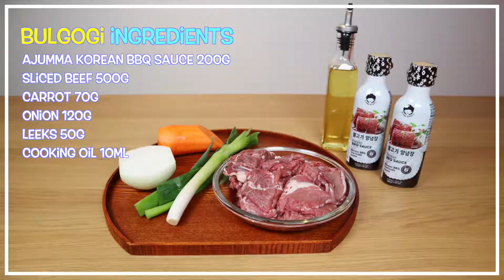3 bulgogi recipes w/Ajumma BBQ sauce: Bulgogi rice, Bulgogi noodles, Bulgogi burger (불고기 라이스,버거,누들)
Let's make bulgogi and enjoy in different ways!

Bulgogi
Ajumma korean BBq sauce 200g
Sliced beef 500g
Carrot 70g
Onion 120g
Leeks 50g

1. Slice onion. Cut carrot into long thin strips. Slice leeks with an angle.
2. Heat the pan and coat with cooking oil.
3. Add leeks, carrot and onion. Stir fry for 2 minutes.
4. Add beef and mix with vegetable quickly.
5. Add Korean BBQ sauce. Stir fry for 2-3 minutes until beef is done.
6. Now, let’s enjoy Bulgogi in different and fun ways.

Bulgogi rice
Bulgogi 300g
Rice 1 portion(200g)
Sesame oil 15g
Lettuce 30g
Coriander(wansoy) 5g

1. Place rice on the plate. Put bulgogi next to rice.
2. Garnish with lettuce and coriander.
3. Drizzle sesame oil on top.

Bulgogi noodles
Bulgogi 300g
Vermicelli noodle 100g
Sesame oil 15g
Lettuce 30g
Coriander(wansoy) 5g

1. Boil vermicelli noodles for 5 minutes in boiling water. Drain.
2. In a heated pan, add bulgogi and let it boil. Cut vermicelli noodles and add to bulgogi.
Stir fry for 2 minutes. Mix noodles well to observe BBQ sauce.
3. Transfer to plate. Garnish with lettuce and coriander. Drizzle sesame oil.

Bulgogi burger
Bulgogi 200g
Pandesal(or dinner roll) 2pc
Mozzarella cheese 100g
Lettuce 30g
Coriander 5g

1. In a heated pan, add bulgogi and mozzarella cheese. Turn to low heat and let cheese melt.
2. Cut in the middle of bread for about 3/4depth. Open the bread and fill with lettuce and bulgogi. Garnish with coriander.